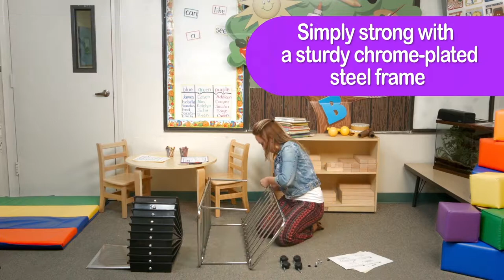ECR4Kids Mobile Organizers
The ECR4Kids Mobile Organizers are designed to make organizing your life easier and more attractive. Each drawer is carefully thought out in size, weight capacity and ease of use to make storing your belongings quick and stress-free. There are standard drawers that measure 11.25 W x 15.4 D x 2.75 H (inches) each and extra deep drawers that measure 11.25 W x 15.4 D x 5.25 H (inches) each. Don't forget about the additional surface area on top for easy access. Move the unit from room to room using the four durable casters, two locking. The compact size of this organizer features significant storage in a small footprint. This makes it possible to fit almost anywhere, keeping your files, papers, art supplies, crafts, tools, toys, and more safely stored away.